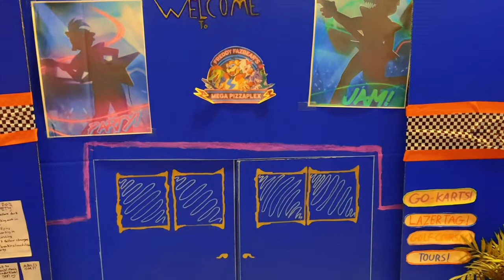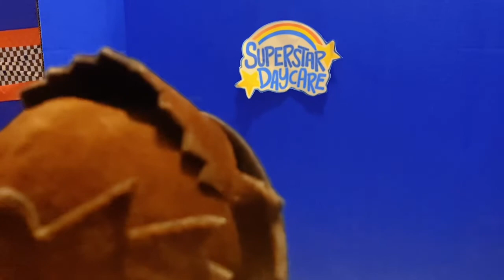Five Nights at Freddy’s: Security Brandish- Episode 2- “The Boy and the Bear”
Well guys, here it is! The 2nd episode! The first one, while not too many saw it, still got positive reviews, and I really appreciate that. This has been a project that I’ve wanted to get off my chest for 2-3 years now, and I finally have that opportunity! In case you were wondering, I am planning for all episodes to be released on a Tuesday, unless stated otherwise.